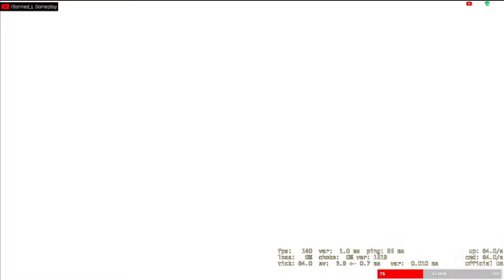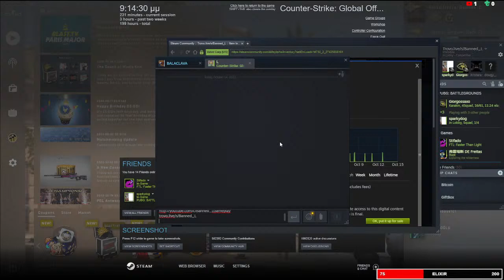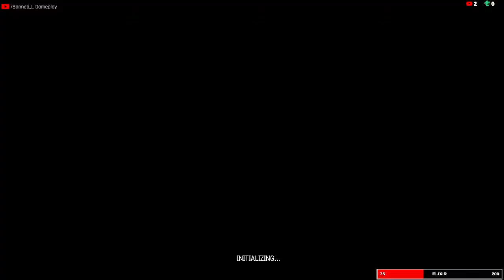Λίγο CS και μετά PUBG!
READ DESCRIPTION!!
and here on Youtube
Every Day @ 21:00 EEST (East European Time or Greece Time)
Pc Specs
Tower:

MOBO: MSI B450 Gaming plus max
CPU: AMD Ryzen 5 2600X @ 4.10 Ghz
RAM: G.SKILL AEGIS DDR4 32GB
GPU 1: ASUS Radeon RX 570 4GB
GPU 2: Sapphire Radeon R7 370 Vapor-X 4gb
SSD: OCZ TRION 150GB
HDD: Seagate Baracuda 1TB
HDD: Western Digital Blue 2TB

Peripherals:

Monitor 1: AOC E2460S
Monitor 2: LG FLATRON W2486L
Headset: Razer Electra V2 USB
Microphone BM-800 Pro
Camera: Xiaovv 1080P
Mouse: Cougar Minos X2
Keyboard: Esperanza EGK801 VORTEX
VR: Oculus Rift + Oculus Touch Controllers